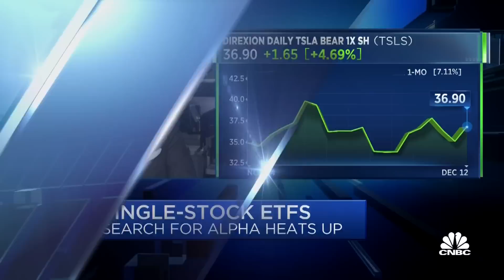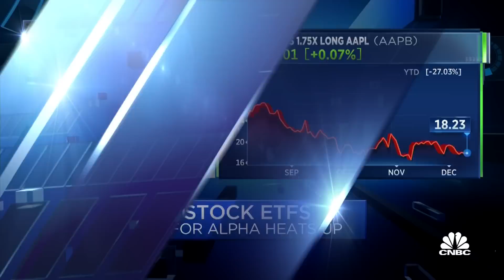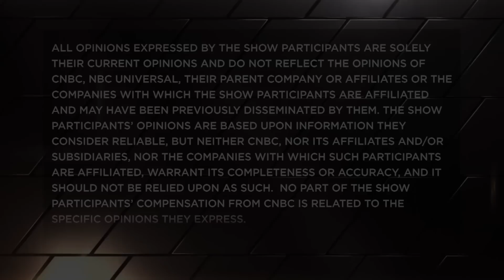New leveraged, single-stock launches for tech names